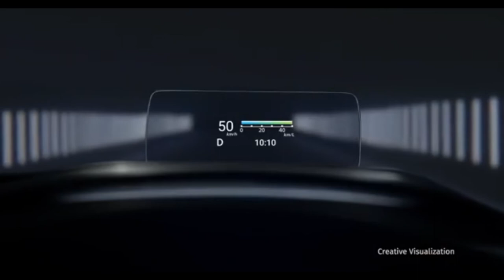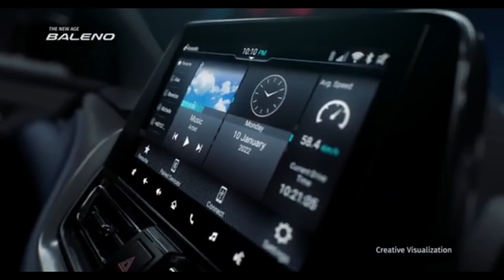New Baleno 2022 Reveled |Full Interior & Exterior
The outgoing Baleno was offered with two petrol engine options, while the updated model will only be offered with one. The engine in question is newer of the 1.2-litre, four-cylinder petrol engines, called the ‘K12N’, which features variable valve timing and has an integrated starter generator (ISG) that allows for auto engine stop/start to help save fuel. Not to be confused with SHVS mild hybrid system Maruti offers on cars like the Ciaz, that also offers a mild electric power boost.

Another change is in the gearbox department, as the five-speed manual still comes standard fit, though Maruti had decided to drop the older Baleno’s CVT automatic in favour of a five-speed AMT unit.